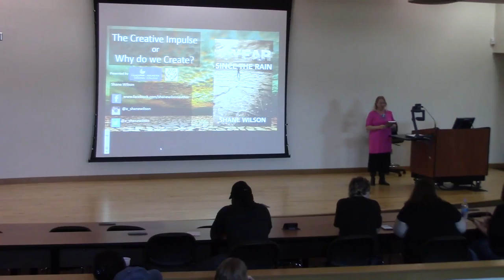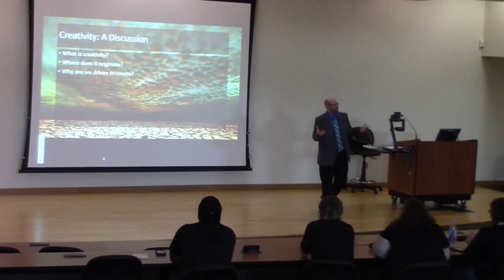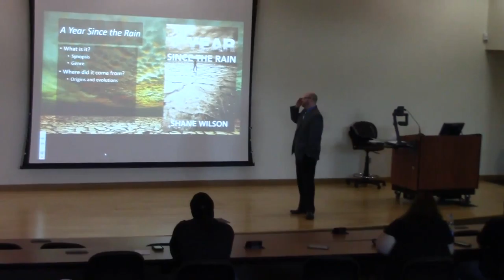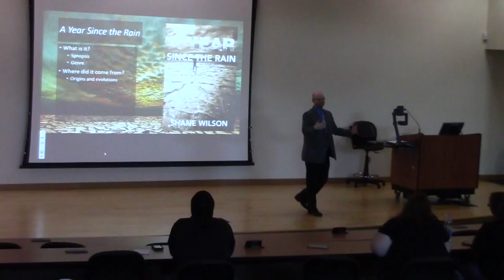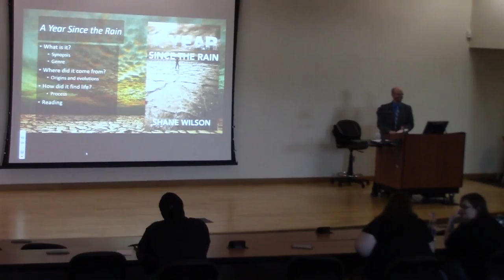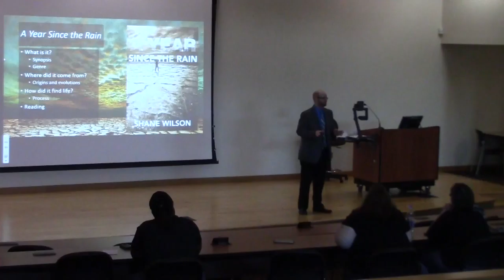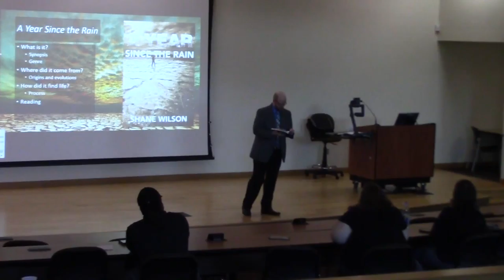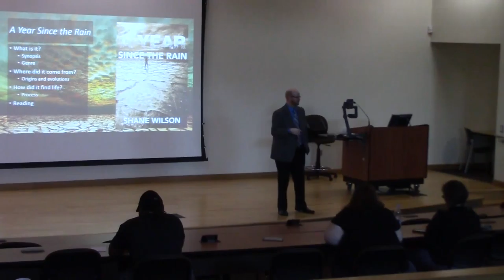Shane Wilson reading from A Year Since the Rain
Shane Wilson reading from A Year Since The Rain, his new book.
From the auditorium at Georgia State University (Newton Campus)

Video by K`Tetch and released under a  CC-BY-NC-SA license.